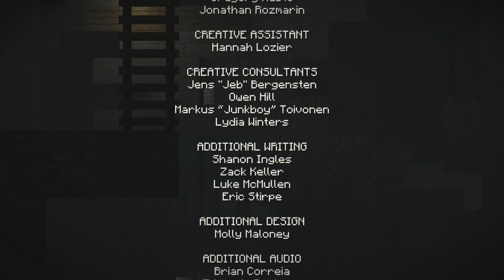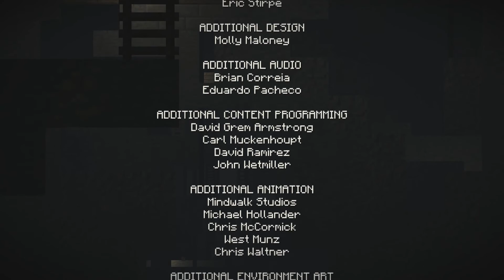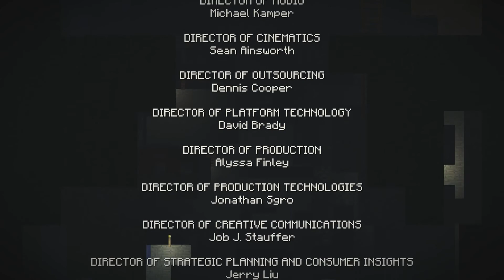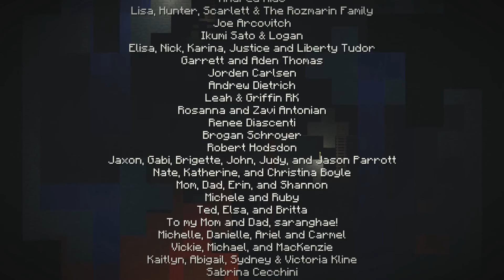Minecraft Story Mode FR - Ep.5 : The Order Of the stone - Let's Play avec AlisterAlbic PC HD FR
On est parti pour jouer à ce nouveau jeu de Telltales Games : Minecraft Story Mode ! Toujours plus de Minecraft ! Toujours plus de cochons ! Et toujours plus de fun !

N'hésitez pas à supporter la chaîne en aimant, commentant et/ou en partageant la vidéo !